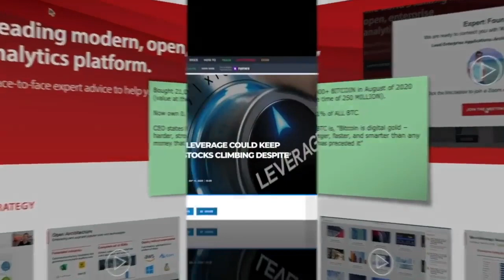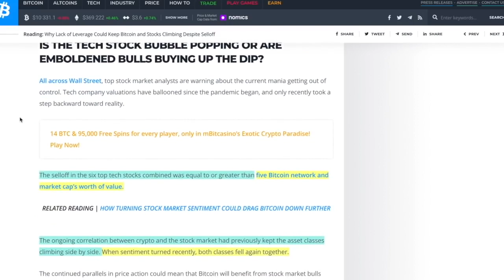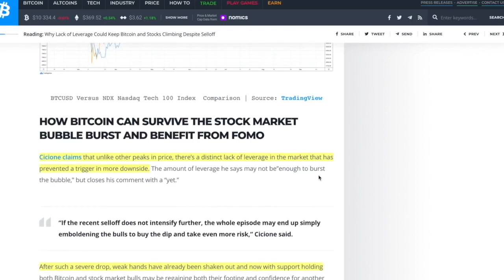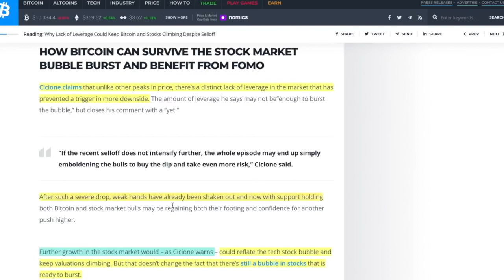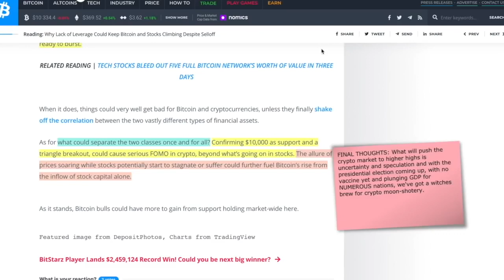Traditional Market & Cryptocurrency Market are DUE to go in the OPPOSITE Direction.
●▬▬▬▬▬▬▬▬▬▬▬CRYPTO ESSENTIALS▬▬▬▬▬▬▬▬▬▬▬▬▬▬▬▬▬●

●▬▬▬▬▬▬▬▬▬▬▬▬▬FOLLOW D.A.N.▬▬▬▬▬▬▬▬▬▬▬▬▬▬▬●

and/or...

●▬▬▬▬▬▬▬▬▬▬▬▬▬▬AUDIO TRACKS▬▬▬▬▬▬▬▬▬▬▬▬▬▬●

●▬▬▬▬▬▬▬▬▬▬▬▬▬▬VIDEO TOOLS▬▬▬▬▬▬▬▬▬▬▬▬▬▬●

●▬▬▬▬▬▬▬▬▬▬▬▬▬EXIT STRATEGIES▬▬▬▬▬▬▬▬▬▬▬▬▬▬▬●

●▬▬▬▬▬▬▬▬▬▬▬▬RECOMMENDATIONS▬▬▬▬▬▬▬▬▬▬▬▬▬▬▬▬●